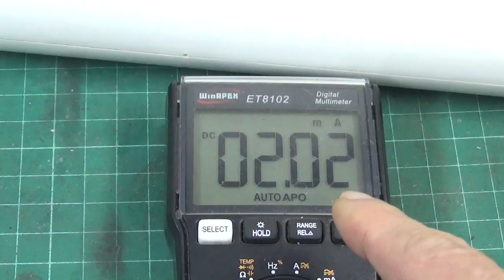IDEA 146 ไม้ตียุง8 การชาร์จถ่าน กี่โวลต์ชาร์จกี่โวลต์ตัด ถ่าน18650 ไม้ตียุง YAGE YG D006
1 DISSING DS-BN6 ใช้หม้อเเปลงและ CY1เเบบปลอดภัยสูง
2 UGREEN-CD122 ใช้หม้อเเปลงและ CY1เเบบปลอดภัยสูง
3 Zmi CukTech 20W HA716C ใช้หม้อเเปลงและ CY1เเบบปลอดภัยสูง